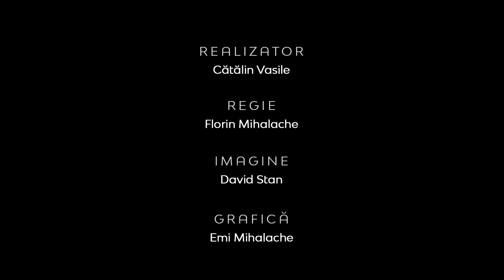De la formă la reformă | Realitatea la zi | Cristian Matei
CIF: 33686860